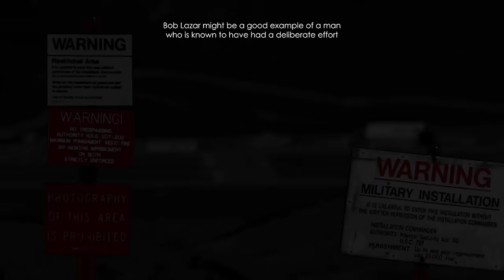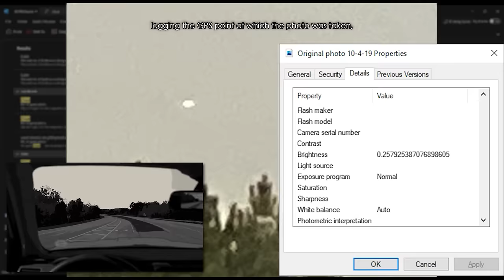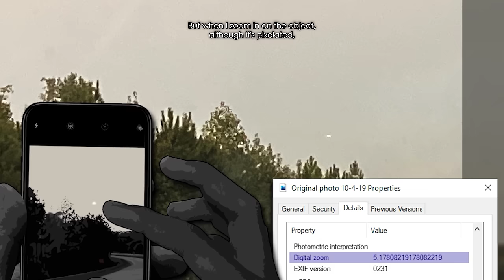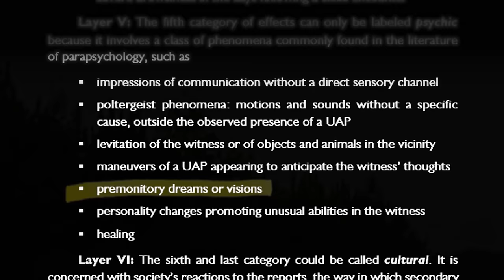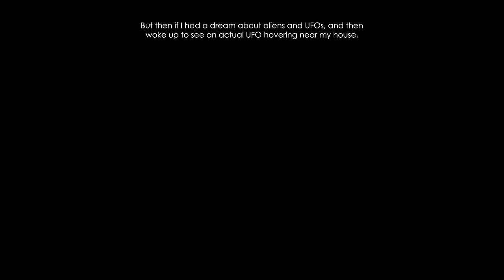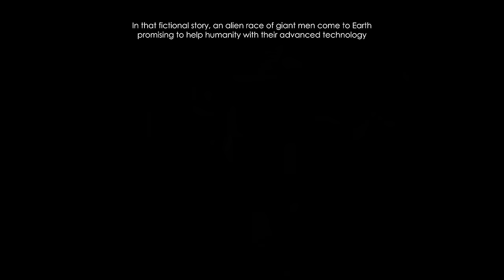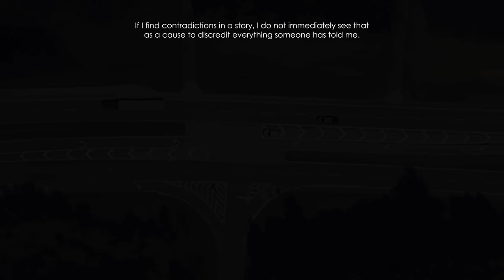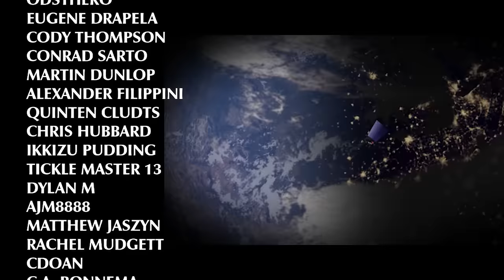My Approach to Researching and Analyzing Unverifiable Stories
Welcome to the Smoke Pit.

The stories shared here are those submitted by Wartime Stories viewers, like yourself, those of their own personal encounters with the strange and mysterious.

Merchandise, Episode Suggestions, and more…

MUSIC
“Left Alone”, “The Lost”, and “The Sky is on Fire” used by kind permission of CO.AG